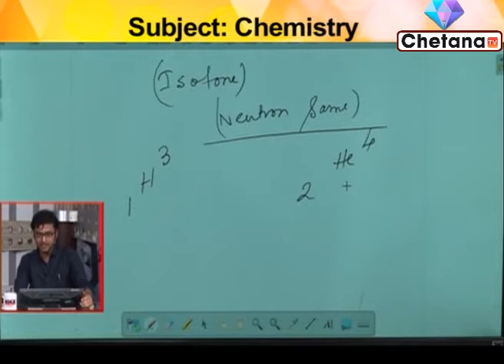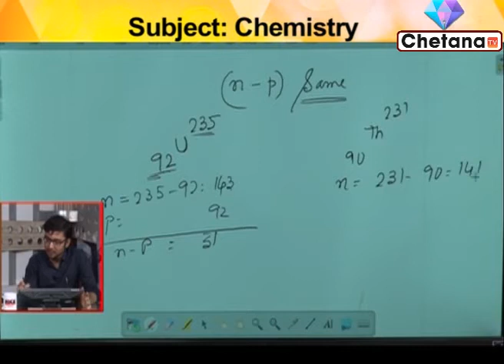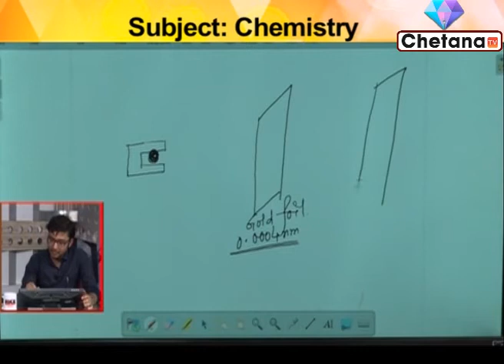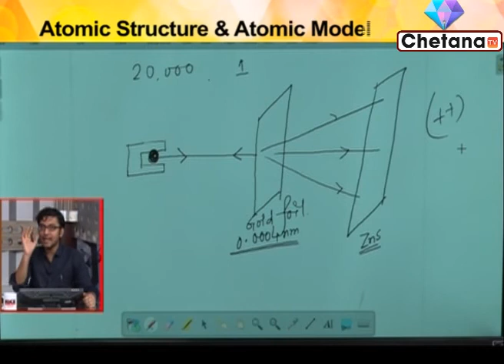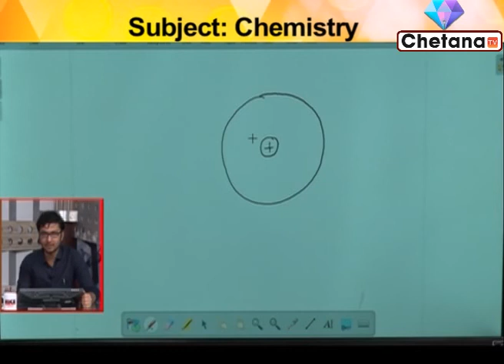Chemistry Online Class I RICE Education I Atomic Structure Class I Chetana Tv I Part 2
Govt job aspirants can take Rice Education online classes on Chemistry through this video for govt job exam preparation 2020. In this video Sir Anirban Roy, renowned teacher of Rice Education is taking online class. Students can prepare themselves for the competitive exams.